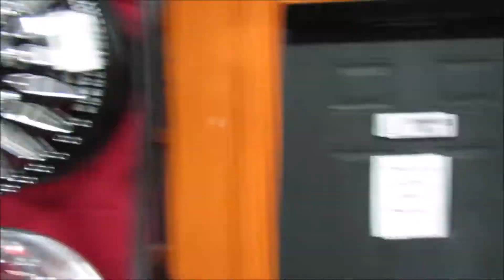MAY SLABNESS CAR SHOW @RELLTOREAL @luckyswheelzndealz LOVED MY WRAP/GEORGE FLOYD PROTEST DALLAS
I went to the May Slabness car show for the first time in Dallas Texas!  Everyone loved the new wrap on my mustang. Nice show with muscle cars, big rims, lots of hellcats, bikes, trucks, donks and all.
*Video not monetized*

Shoutout to @RELLTOREAL @luckyswheelzndealz @TheOfficalSikkWhipsYT @ChevyGirlz @901_tray @TeeRoze @HemiLife44 @kingmazi @MellysWorld01